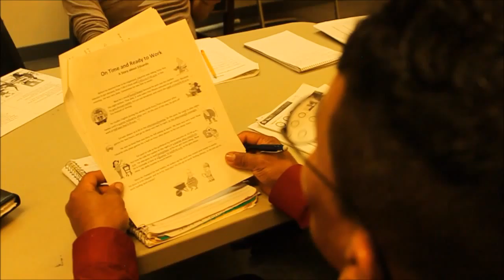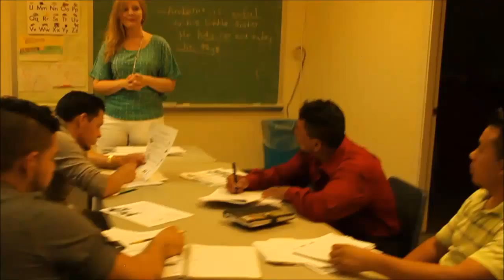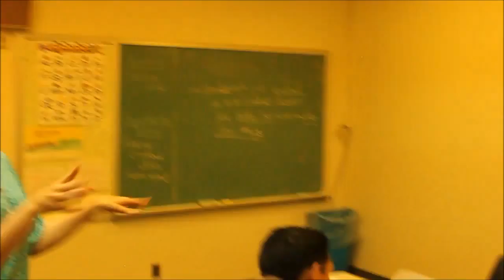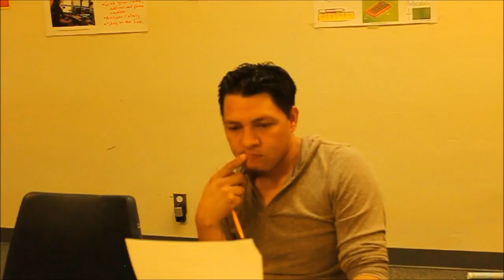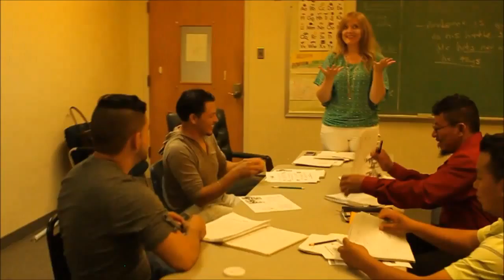VMO Part 4 Context Clues Reading Lesson